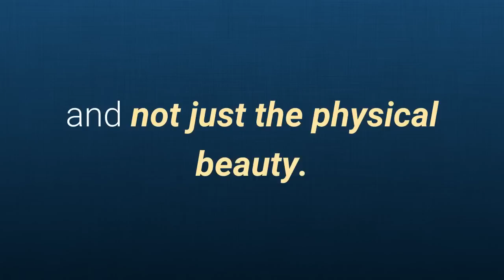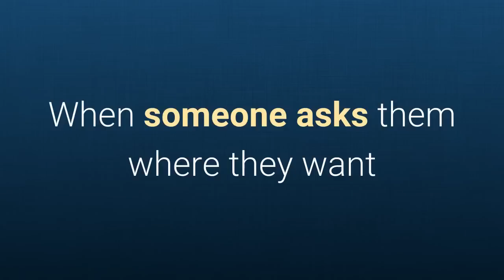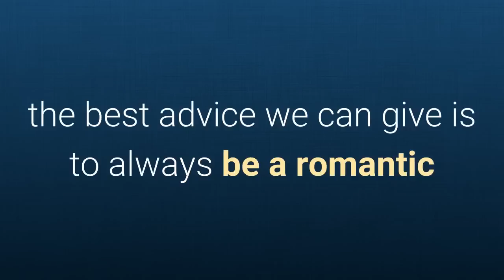How To Be An Attractive Man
For love, there is no age, no color, no complexion, but of course, there are attitudes that will lead to success or failure during a conquest. That's why we bring you the best 9 tips to becoming an attractive man, so keep watching to find out.

1. Watch your physical appearance.

We are not referring to brands of clothing, perfume or shoes you wear, but clean-shaven, with a good haircut and knowing how to dress according to the occasion, all this added to adequate education, good taste and a big smile, makes the perfect combination for a man to look INCREDIBLE.

2. The goal is to seduce.

Clear! Charisma first. And by that, we mean you to know how to seduce, convince, like, love and draw the attention of the girl of your dreams. What good would be to be handsome if you can not conquer a woman? It is also very important for women the behavior and not just the physical beauty.

Wear a perfume and take care of your skin.

3. Security before everything.

Sexy men do not know what insecurity is. They do not need to pretend to be something they are not and need not be flattered all the time to know what they are worth. Each step they give, do it with confidence.

4. Self-sufficient.

They do not need their friends, family or girlfriend to solve their own affairs, are self-sufficient and settle their problems alone and maturely.

5. Maturity.

Wow! One of our favorite tips. A mentally strong man who knows how to handle his emotions and knows when and where to let off steam, worth gold! For women, it's one of the things they value the most in a man, as they want someone mentally stable on their side.

6. Take decisions.

When someone asks them where they want to be in the future they have an answer. In a date, if a woman asks him where he wants to go he knows what to say, he's not undecided and the phrase "do not know" is out of his vocabulary.

7. Fun.

A good sense of humor is essential for many women. Most find funny men attractive because they make feel comfortable those around them. In turn, men who can laugh at themselves seem better able to cope with stress and deal with serious issues more effectively.

8. Work ethic and ambition.

Women are not usually interested in a man with no future plans. Women like to be with men who have plans, who are independent and can lead them to have fun.

9. Thoughtful.

This is infallible. You're dating someone, you have a girlfriend or wife, the best advice we can give is to always be a romantic and thoughtful man. The details do not necessarily have to be expensive, but that means something to her or to celebrate your anniversary, the first day you met or even for no reason, more than brighten your day. For any of these situations, the flowers fit perfectly. Whether roses or any other, for that girl you lose sleep, you're the most handsome man in the world.